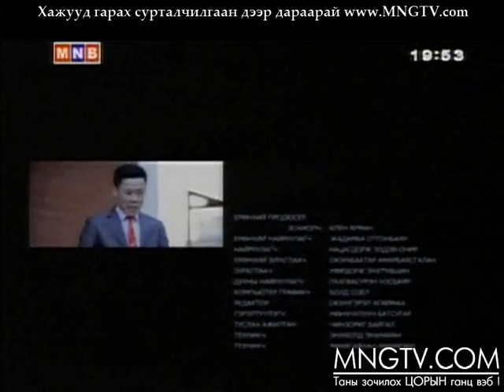Ялагдашгүй 5 дугаар анги 4 р хэсэг